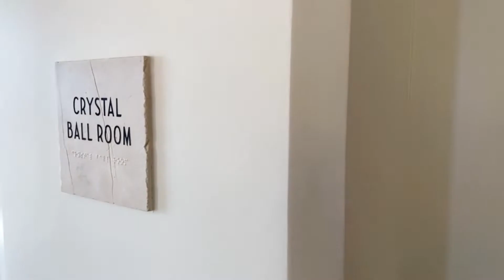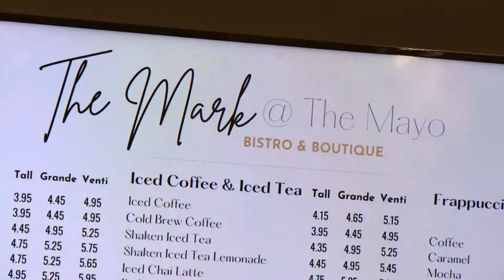The Mayo Hotel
The Mayo Hotel in downtown Tulsa exudes old-world charm! Reporter Jason Grubbs and videographer and Tommy Evans highlight this luxurious and popular hotel which is now expanding the rooftop “Penthouse Bar.”